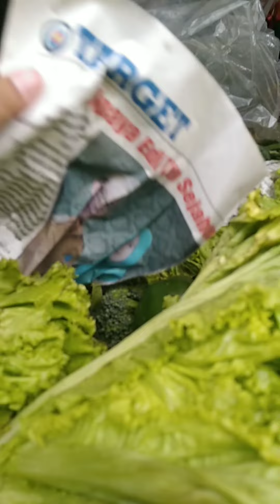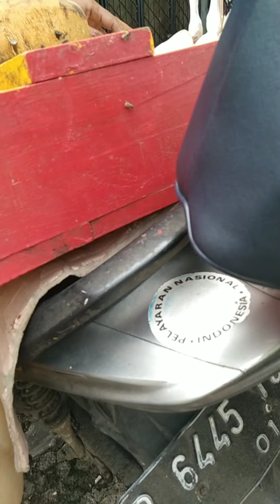Pasar Tradisional Part 2 Serunya Tawar Menawar Bumbu Dapur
Benar benar ramai dan seru berada di pasar tradisional. Mama Bella asiknya tawar menawar bumbu dapur. semua barang ditawarnya, termasuk bumbu dapur. terasa menyenangkan berada di pasar tradisional . semua orang sibuk pilih pilih barang dengan berbagai cara dan ulahnya.